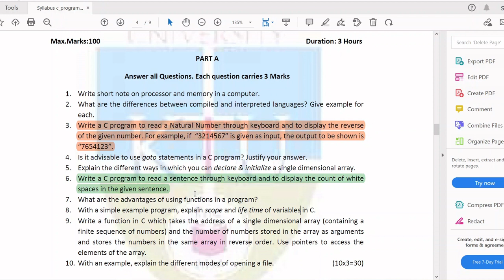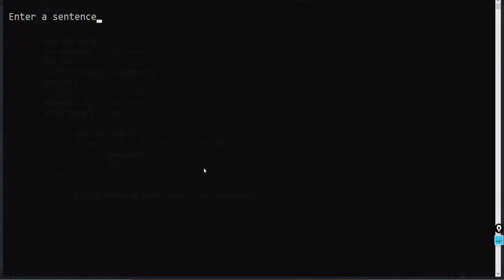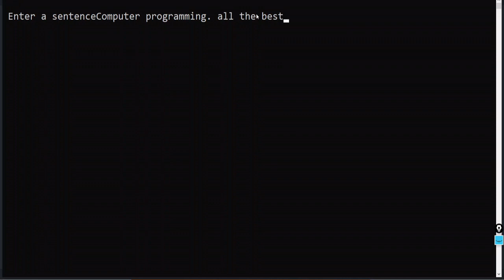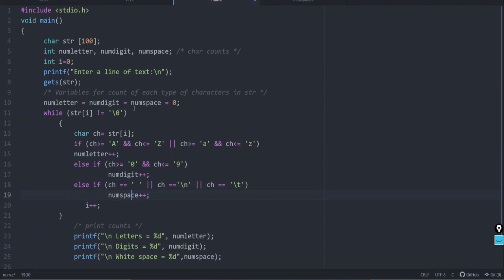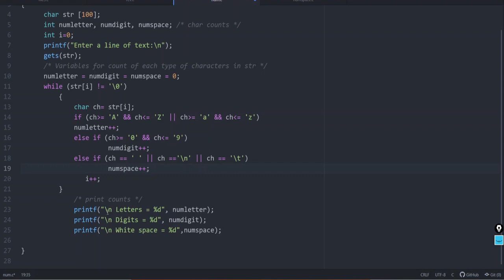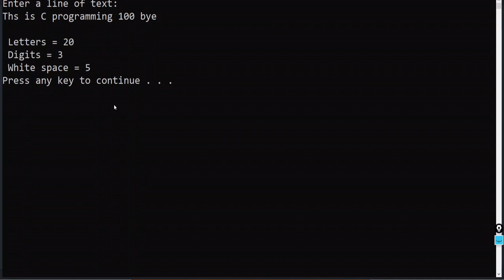Model question paper Part-2